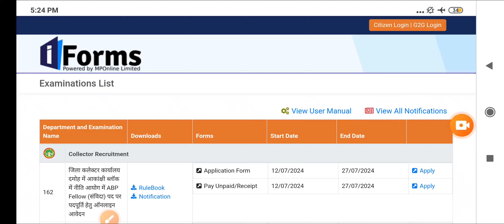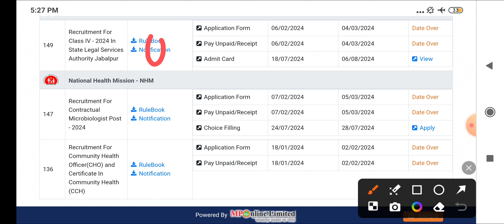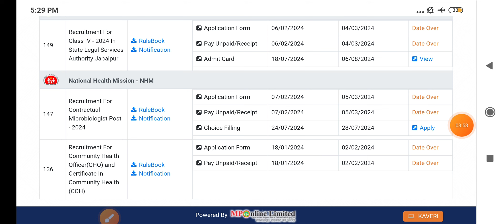MP NHM CHO - CHOICE FILLING - MPONLINE PORTAL पर OPTION - ये सावधानी बरते - MP CHO CHOICE FILLING